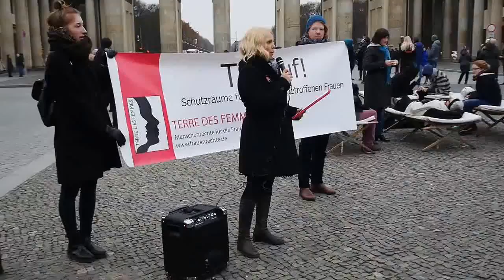Terre des Femmes Berlin Aktion Tür Auf!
NO to violence against Women

Every 4th Woman in Germany already has experienced at least once in her life violence through her partner or former partner. Domestic violence can be very
different: from insults and threats to beatings, kicks and pushing to rape and murder. Every year more than 30,000 Women and Children flee in front of violence in a Women’s Shelter. But, although there are nearly 400 Women’s Shelters in Germany, these are far too less for all the battered Women.
Thousands of Women have to be rejected annually.

We demand: Open the door! All Women who are affected by violence in Germany must be protected! Regardless of income, residence status,
disabilities or language skills.